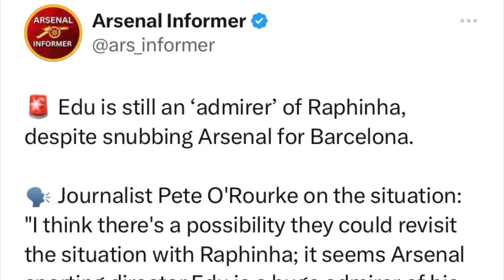NOW SERIOUSLY CONSIDERING FOR Arsenal FC to FINISH SIGNING!✅Raphinha Arsenal TRANSFER DONE🔜!🤩Barca!🙏